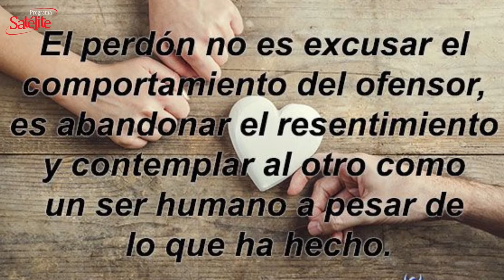La Frase del Día: 19/08/2020